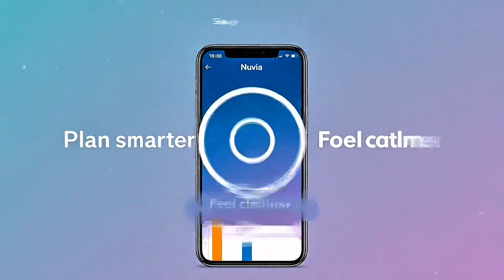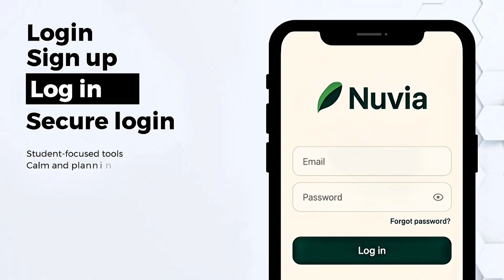Introducing NUVIA The App That Helps Students Study Better & Feel Better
This video showcases the concept and visual design of NUVIA

a student wellness and productivity app created as part of a school project.
All visuals, animations, and mockups shown in the video were generated using AI-powered tools, including AI motion design, AI-generated UI screens, and AI illustration platforms.

The purpose of this video is educational only. It demonstrates how AI can be used to prototype an app idea, visualize features, and communicate a concept effectively without any real development taking place.

NUVIA is not an official commercial application.
It is a student assignment created to explore marketing strategies, user experience design, and digital project presentation.

The clips included in this video represent:
🌿 Conceptual UI mockups
📱 Imagined app screens
🤖 AI-generated study planner animations
🌬️ Breathing and wellness tool previews
📊 Progress tracking visualizations
🧠 Mental health & productivity features
🎨 Anime-style character scenes
📈 AI motion graphics

All content is fictional and for academic purposes only.
No part of the app is functional or available for download.